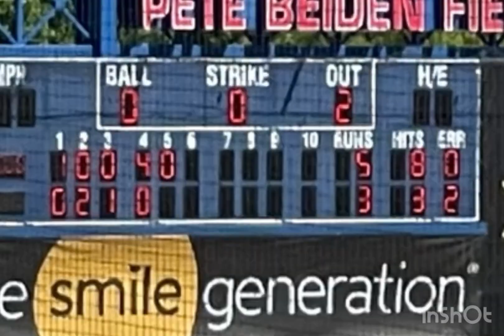2021.04.17 FResno State Baseball (1st game with public attendance after Covid)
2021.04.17 Fresno State Baseball (1st game with public attendance after Covid)

So nice to get to a game again.
Brought my kids and Eric/Avocado from the gym.

Most people came in with masks but didn’t keep them on at all durning the game
And no concessions were sold, no water, but they did let people in and out to go get food and drinks and bring them back.
But we didn’t find that out till we were leaving